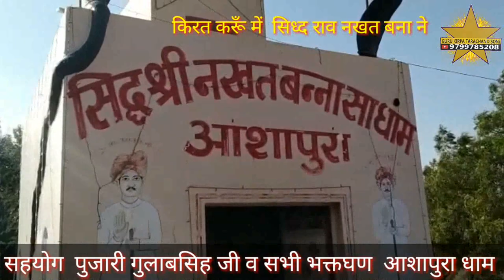किरत करूँ सिध्द नखतेश बना ने कृष्ण मणीहारा ढाल मे नखत बना री छावली गायक गायक रमजान खान छांयन